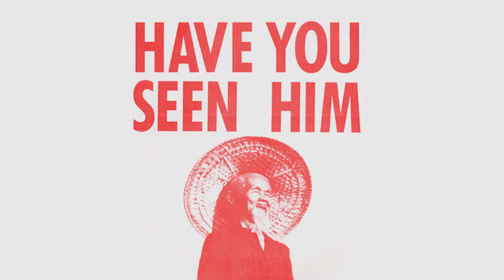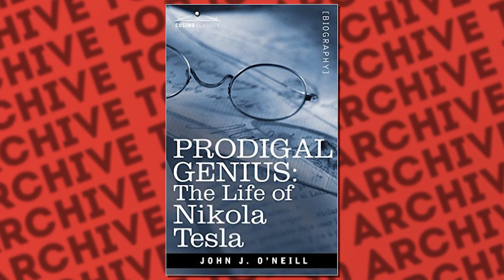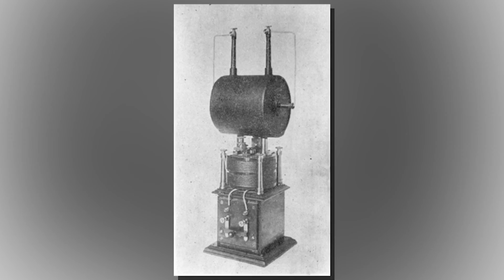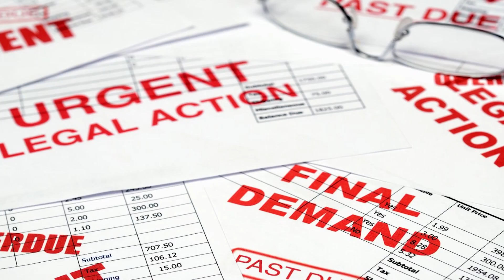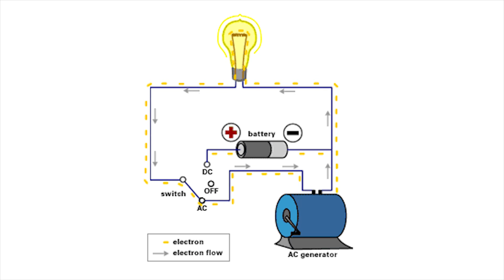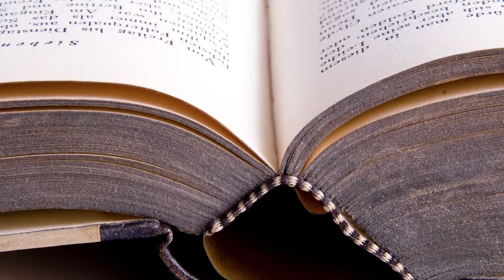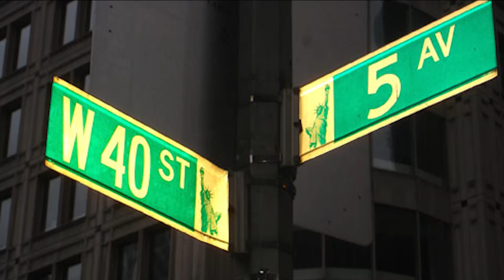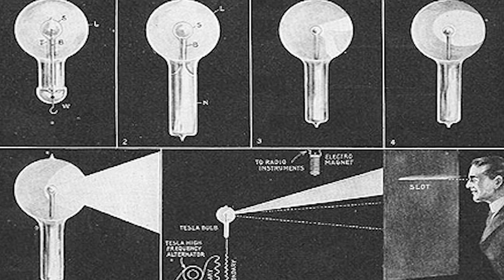Top 10 Amazing NIKOLA TESLA Facts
Welcome to Top10Archive! Hello YouTube, Jim here! Throughout history, there are figures that stand out in the crowd of incredible contributors of their time for their insurmountable achievements. During the late 19th century, that praise went to Nikola Tesla – inventor, engineer, physicist, and futurist that devoted the bulk of his years to the advent of new beneficial and exciting creations. We’re looking into the incredible life of the man and inventory with these top ten facts about Nikola Tesla.

10. The Ails of Nikola Tesla
9. Tesla’s Many Patents
8. Visions for the Future
7. Wardenclyffe Tower
6. Tesla the Environmentalist
5. War of the Currents
4. Government Interest
3. The Death Beam Payment
2. The Truth of Tesla’s Money
1. A Question of Nationality